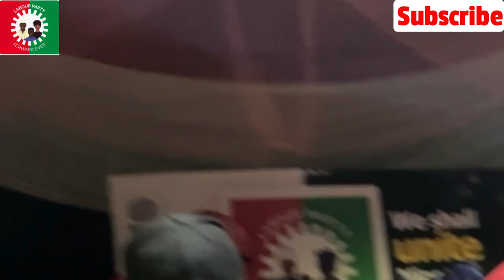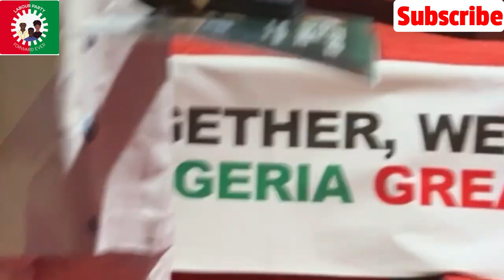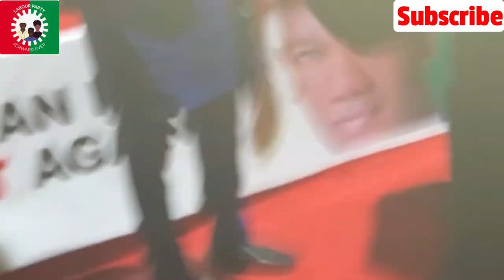PETER OBI IS LIVE AT OWERRI TOWN HALL MEETING (2023)